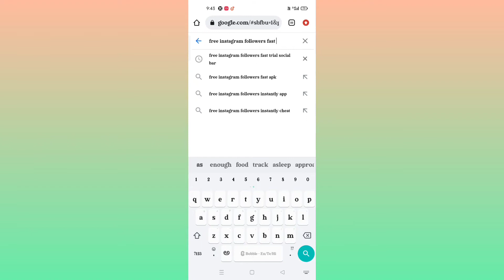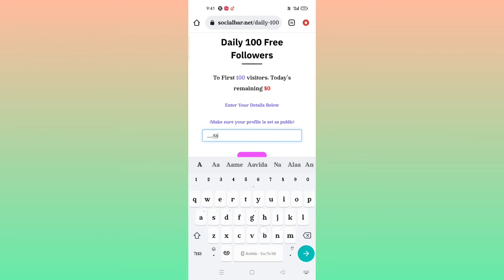How to get More Followers in Instagram || genuine Followers Just generate || Instagram trick & tips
🔹 I'm on Instagram as @abhicreation32. Install the app to follow my photos and videos.